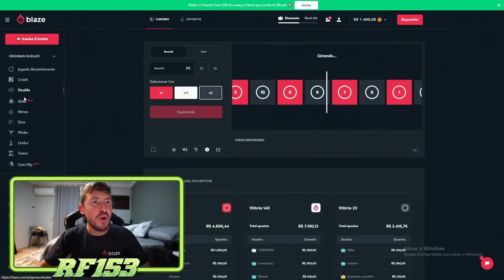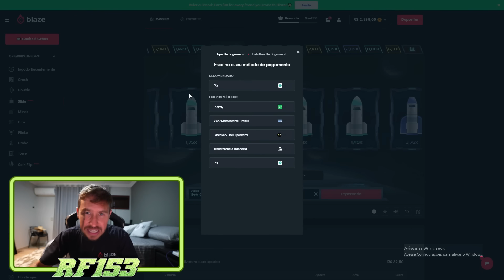FIZ A MELHOR TROLAGEM DE TODAS *sorvete de neve *